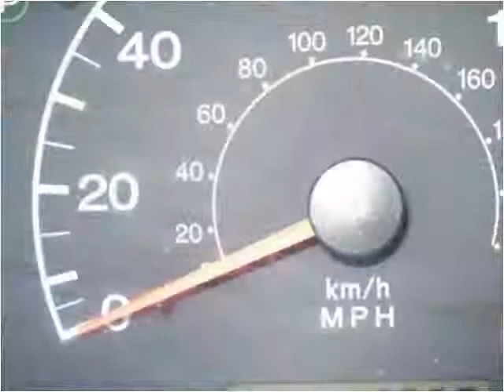2003 Hyundai Elantra available from Big Blue Autos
This 2003 Hyundai Elantra is available from Big Blue Autos.